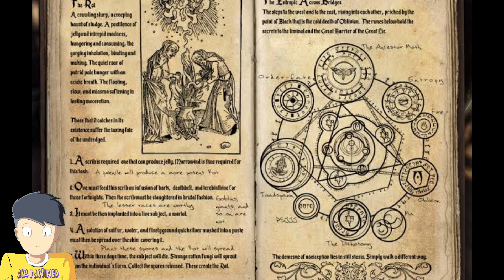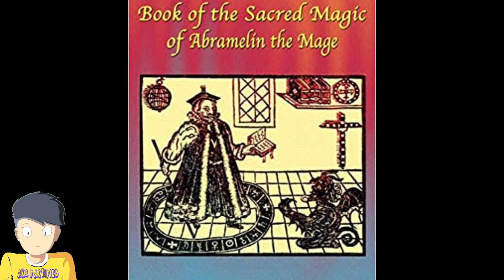Top 3 भयानक किताबे जिन्हे देखना भी मना है | Top 3 terrible books which are forbidden to see | Horror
1st book - Devil`s Bible: बेहद रहस्यमयी है Codex Gigas, सिर्फ एक रात में लिखी गई थी शैतानी किताब
हर धर्म (Religion) का अपना एक ग्रंथ होता है. उस धर्म को मानने वाले ताउम्र ग्रंथ में बताई गई शिक्षा का अनुसरण करते हैं. ईसाई धर्म (Christianity) का भी ग्रंथ है, जिसे बाइबिल (Bible) कहा जाता है. ईसाई (Christianity) धर्म के इस ग्रंथ को बहुत पवित्र माना जाता है. लेकिन दुनिया में एक ऐसी किताब भी है, जिसे शैतानों की किताब कहा जाता है. इसका नाम डेविल्स बाइबिल (Devil`s Bible) है.डेविल्स बाइबिल (Devil's Bible) एक रहस्यमयी किताब (Strange Book) है. कहा जाता है कि इस किसाब को महज एक रात में पूरा लिख दिया गया था. शैतानों के चित्रों (Devil Photo) वाली इस किताब को शैतानी बाइबिल भी कहा जाता है. इस किताब के हर पन्ने पर शैतानों की डरावनी तस्वीरें (Dangerous Photos) बनी हुई हैं.इस रहस्यमयी शैतानी किताब (Devil's Bible) को 'कोडेक्स गिगास' (Codex Gigas) के नाम से भी जाना जाता है. इस किताब को दुनिया की सबसे खतरनाक किताब (Deadliest Book) माना जाता है. इसके बारे में आज तक यह पता नहीं चल पाया है कि इसे किसने और क्यों लिखा है. शैतानी तस्वीरों वाली किताब के लेखक (Codex Gigas Author) का नाम कभी उजागर नहीं हुआ है.

2nd book -A grimoire  (also known as a "book of spells" or a "spellbook") is a textbook of magic, typically including instructions on how to create magical objects like talismans and amulets, how to perform magical spells, charms and divination, and how to summon or invoke supernatural entities such as angels, spirits, deities, and demons. In many cases, the books themselves are believed to be imbued with magical powers, although in many cultures, other sacred texts that are not grimoires (such as the Bible) have been believed to have supernatural properties intrinsically. The only contents found in a grimoire would be information on spells, rituals, the preparation of magical tools, and lists of ingredients and their magical correspondences.[ be thought of as grimoires, not all magical books should be thought of as grimoires.

3 book - The Book of Abramelin tells the story of an Egyptian mage named Abraham, or Abra-Melin, who taught a system of magic to Abraham of Worms, a Jew in Worms, Germany,presumed to have lived from c. 1362–c. 1458.[citation needed] The system of magic from this book regained popularity in the 19th and 20th centuries partly due to Samuel Liddell MacGregor Mathers' translation, The Book of the Sacred Magic of Abramelin the Mage.

10 mind blowing psychology facts

mind blowing facts tiktok mind blowing facts in hindi

mind blowing facts and motivation by aditya

10 mind blowing facts

mind blowing psychology facts in hindi marvin's mind blowing facts

interesting facts

amazing facts

facts

shorts

new facts
fact

facts hindi

fact video

science facts

top enigmatic facts youtube shorts

enigmatic facts

world facts

hindi facts

ytshorts

knowledge

its fact

intresting facts

country facts

amazing fact

rahasya talk

indian spices

amazing fact about food

mind blowing facts in hindi youtube shorts india

strange foods around the world

food facts

food facts in hindi food facts shorts

gk

facttechz

factbhai

facts shorts

anand facts

short

youtubeshorts

tef

shorts video

facts video

fact bhai

top 10

रोचक तथ्य

getsetflyfact

why

what

facttechz videos

information video

video editing

top 20

mr padma facts

facts about human body in hindi amazing facts about human body

10 fun facts about world

10 most amazing facts facts about world in hindi

10 amazing facts in hindi

10 fun facte
rahasya talk

indian spices

strange foods around the world food facts

food facts shorts hindi tv india

gk

facttechz

factbhai

facts shorts

anand facts

short

youtubeshorts

tef

shorts video

facts video

facts about india fact bhai

top 10

रोचक तथ्य

getsetflyfact

why

what

facttechz videos

information video

video editing

top 20

mr padma facts

10 fun facts about world